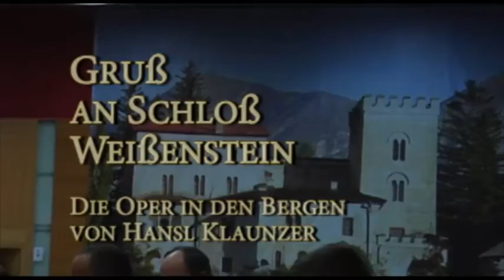Gruß an Schloss Weißenstein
Oper in den Bergen  2014